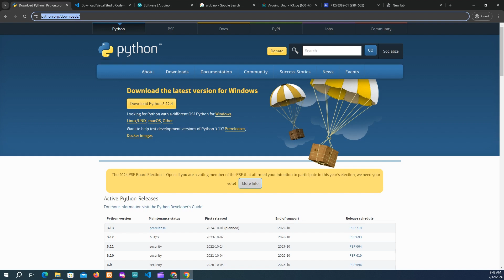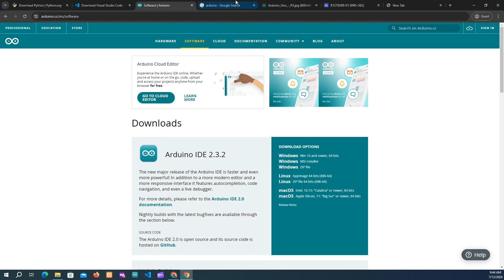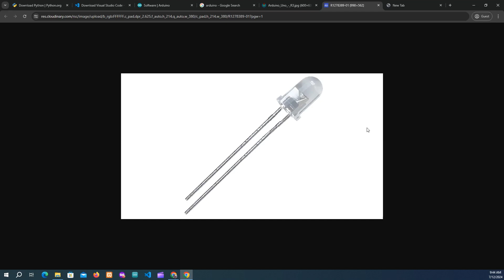Introduction to Computer Vision and Robotics | Bangla Tutorial #3 | For Beginners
🔍 Welcome to the World of Computer Vision and Robotics! 🤖

Are you fascinated by how machines can "see" and interact with the world? Dive into the exciting realm of Computer Vision with our first tutorial in this comprehensive Bangla series, designed especially for beginners! 🚀

Welcome to the third video in our comprehensive tutorial series on Computer Vision with Robotics! In this episode, we delve into the essential project requirements for creating a real-time face detection system that activates LEDs using OpenCV, a pretrained model, Arduino, and LEDs.

In this tutorial, we'll cover:

Computer vison with Robotics Project Requirements : The project requires assembling necessary hardware including an Arduino board, LED. Software setup involves python, vs code, Arduino IDE. The goal is to achieve seamless interaction between software and hardware, ensuring reliable performance of the face detection and LED activation system

Real-World Applications: Discover how computer vision is used in various fields like autonomous driving, facial recognition, healthcare, and more.
Fundamental Concepts: Learn about key concepts and tools, including image processing, feature detection, and pattern recognition.
Hands-on Examples: Get practical insights with simple, beginner-friendly examples to kickstart your journey in computer vision and robotics.

Absolute beginners looking to understand the basics of computer vision and robotics.
Students and enthusiasts interested in the intersection of technology and real-world applications.
Anyone who wants to learn about these topics in Bangla!

🛠 Prerequisites:
No prior knowledge of computer vision or robotics is required. Just bring your curiosity and eagerness to learn!

📚 Resources:

We’re here to help you on your learning journey!